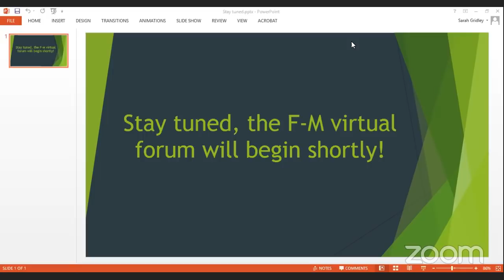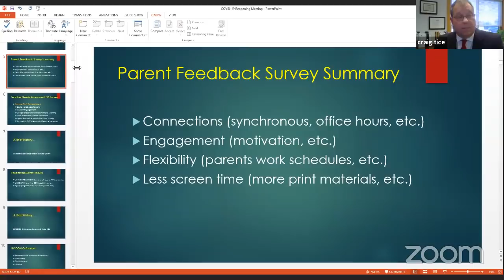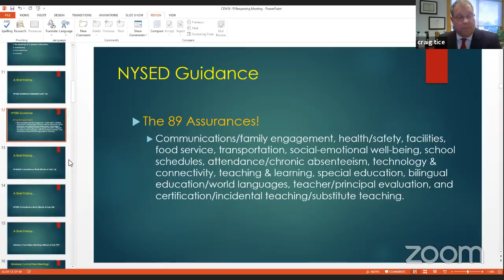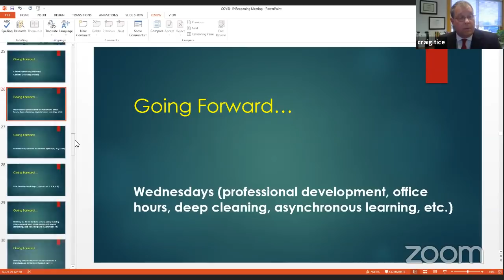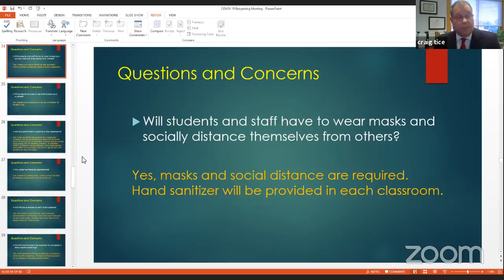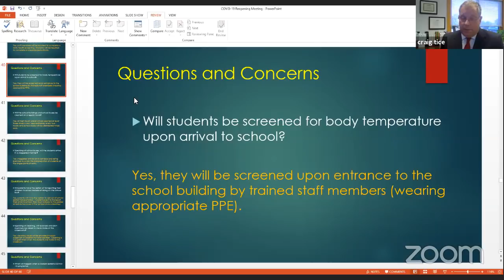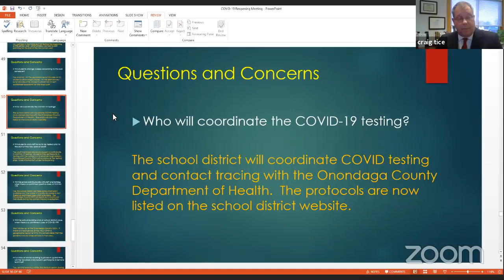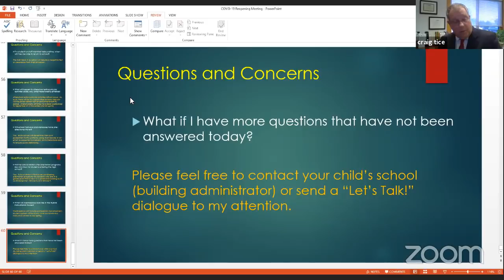F-M Reopening Discussion - Parents & Guardians (Forum 2)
This is the second reopening discussion for parents and guardians hosted by the Fayetteville-Manlius School District.